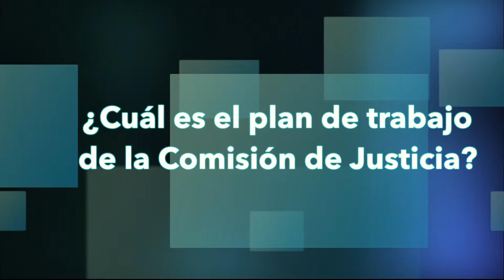Betanzos promueve patrullaje militar en Iztapalapa